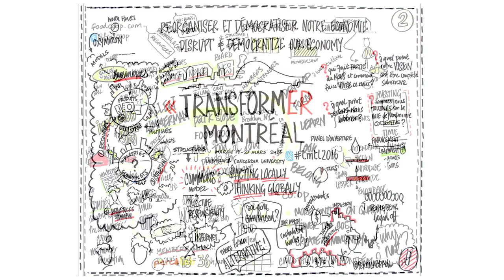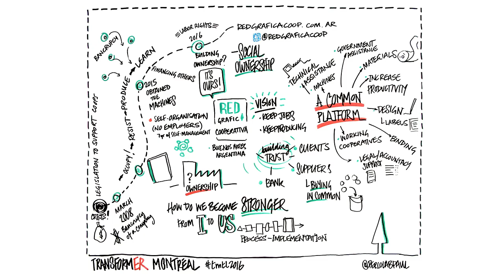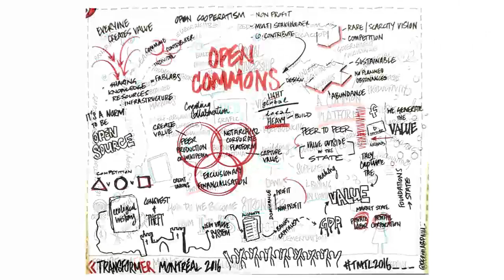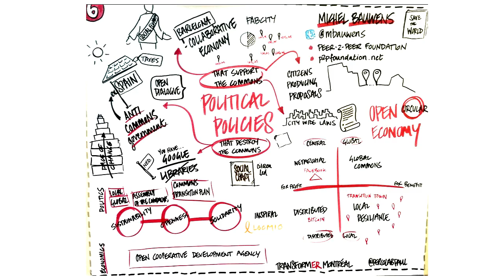TM2016 - Paul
Transform/er Montréal

2016 Interpretative Drawing Presentation featuring
Paul

Montréal, Québec